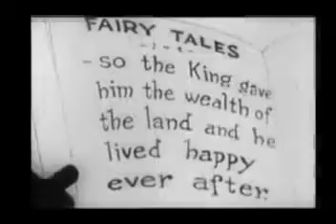Felix The Cat - Felix In Fairyland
Felix makes a wish to travel to fairyland. 1923.